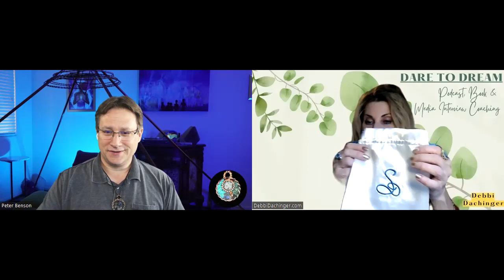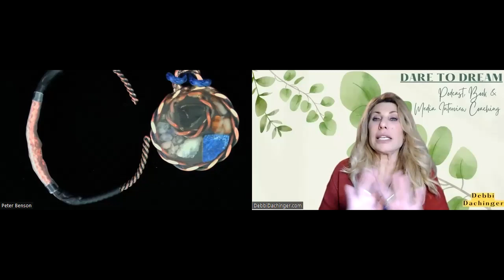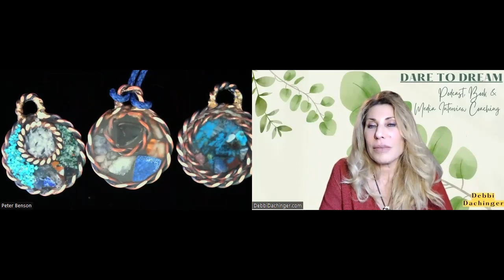PETER BENSON:Tensor energy & Energy Tools for Ascension and Conscious Living | Dare to Dream podcast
Highlights:
1. Archangel Metatron and Archangel Michael healing tools
2. SoundFrequency amplifiers
3. Torus openings on people
4. Crystals Merkaba and powerful conductors as shielding protection

I’m speaking with Peter Benson, Creator & CEO of Energies of Service. With a background as a mechanic and technician-engineer, Peter went through a major awakening process that opened up his connection to his Higher Self and the Angelic Realm. He discovered his angelic origins as part of Archangel Michael’s army of light. Guided by Archangel Michael and Ascended Masters, Peter was introduced to the Tensor technology and its healing properties. He conducted research that led him to build his first Tensor rings (all cubits), crystals infused pendants, Merkaba, healing coil, and more. Peter is an international public speaker and the CEO of Energies of Service. His powerful copper healing and grounding tools are inspired by and channeled from the quantum field of Creation. His handcrafted products are carefully attuned energetically to help people heal, balance, and live in harmony with their resonance field. They are energy tools for ascension and conscious living.

Award-winning "Dare to Dream" podcast, enjoyed by listeners for over 15 years with host, Debbi Dachinger, offers amazing conversation on metaphysics, quantum creating, channeling, healing, UFO's and extraterrestrials.

Debbi Dachinger is a Media Visibility certified coach who offers group and private sessions - she coaches you to write a highly engaging book, she also offers a popular, fully-done-for-the-author guaranteed international bestselling book launch, plus an anthology book program and she gathers your authors for the book compilation to each write a chapter and from start to successful finish produces your themed anthology book, and last, she teaches you how to be Interviewed on radio and podcast shows for ma$$ive results.

⏰ Video Duration: 01:02:16ツ